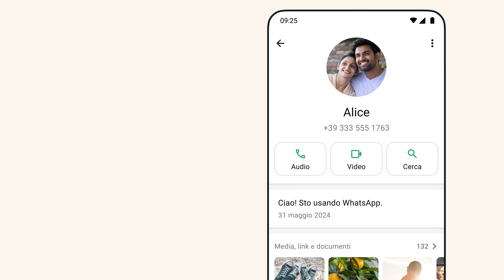Come personalizzare i toni delle conversazioni per una chat individuale o di gruppo | WhatsApp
Scopri come personalizzare i toni delle conversazioni per una chat individuale o di gruppo su WhatsApp. I toni delle conversazioni sono dei suoni che vengono riprodotti quando invii e ricevi un messaggio.

Il volume dei toni delle conversazioni è controllato dal volume delle notifiche del tuo dispositivo. I toni delle conversazioni non vengono riprodotti se sul telefono è attivata la modalità silenziosa o la vibrazione.

Per personalizzare i toni delle conversazioni, apri una chat individuale o di gruppo e tocca il nome nella parte superiore della chat. Tocca Notifiche personalizzate, poi Usa notifiche personalizzate. Successivamente, tocca Tono notifiche e scegli un tono.

Per ulteriori informazioni su come gestire i toni delle conversazioni su WhatsApp, visita